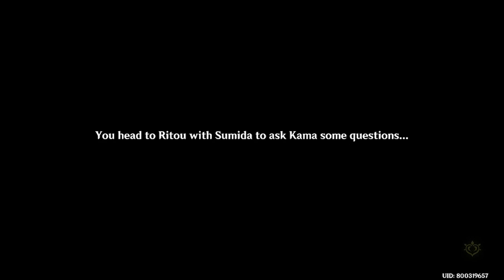Tsurumi Island and a Quest from NPC Sumida - Day 3 | Genshin Impact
Hello travelers!

Here goes a world quest Day-3 on the Tsurumi Island, a quest from NPC called Sumida.
It seems there are new chests that appeared again on day-3.

Title: Tsurumi Island and a Quest from NPC Sumida - Day 3